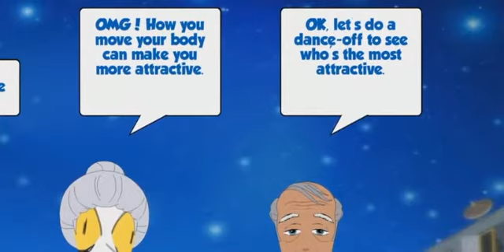Batman and Joker Anime episode 2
i donut own Batman and Joker and Harvey
ok bye